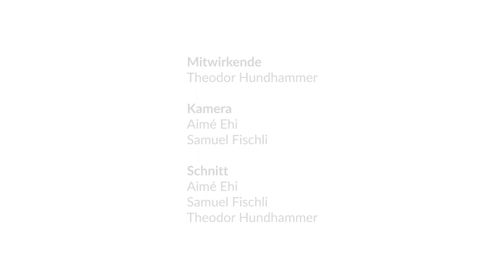Wasserfall - Mit Ich Linie